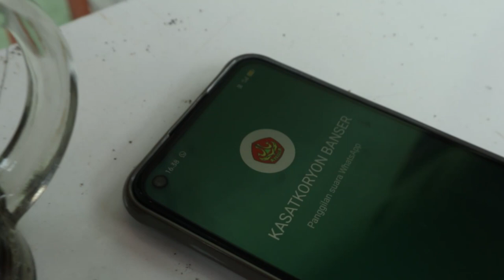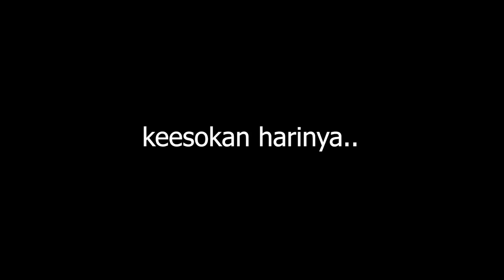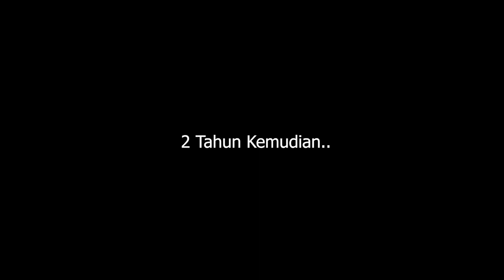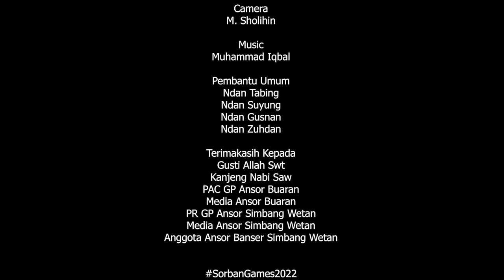JIWA BANSER (JUARA 3) - FILM PENDEK PR GP ANSOR SIMBANG WETAN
Video ini hasil karya PR GP Ansor Simbang Wetan Buaran Pekalongan yang diikutsertakan dalam Lomba Film Pendek yang diadakan oleh PAC GP Ansor Kec. Buaran Kab. Pekalongan